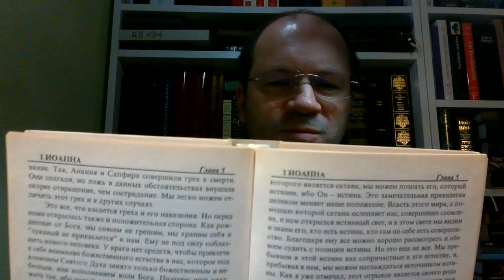07 LORDSHIP SALVATION a Ewangelia łaski, kalwiniści po arminiańsku i arminianie po kalwińsku błądzą